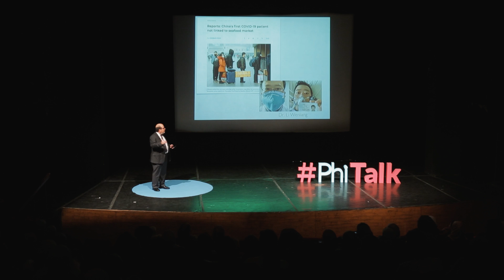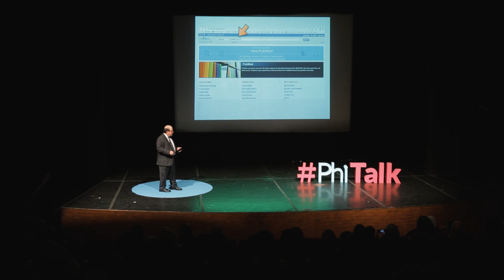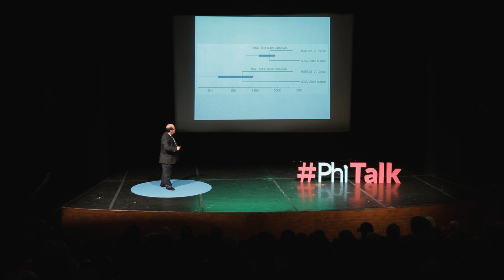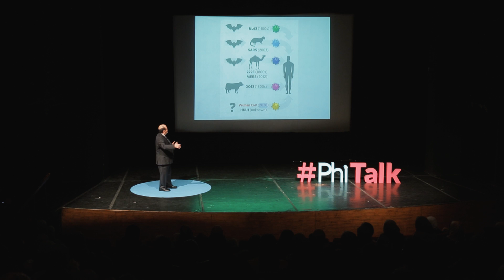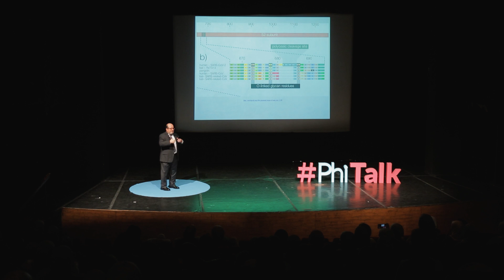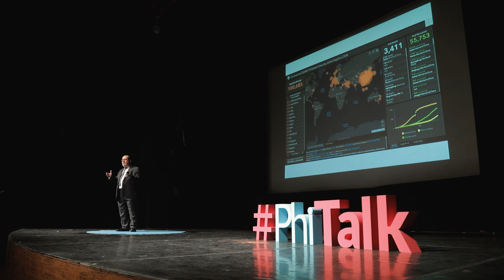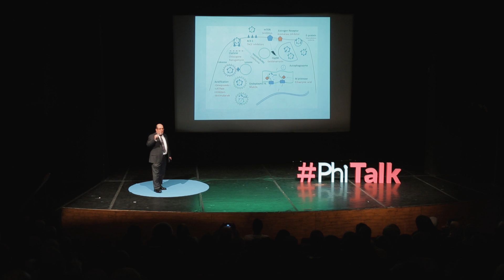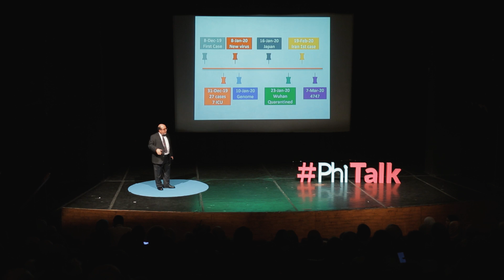PhiTalk 2020 - Dr. Iyad Sultan: "Coronavirus: A New Battlefield in the Era of Big Data!"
How big data can help fight the COVID-19 pandemic? This is what Dr. Iyad Sultan is going to talk about in this video.

About Phi Science:
based in Amman, Jordan. Phi aims to create a passionate community about science to enrich applied research and innovation for youth in Jordan and the region.